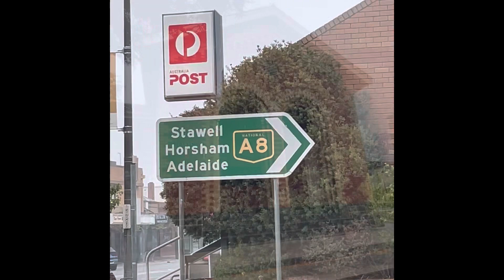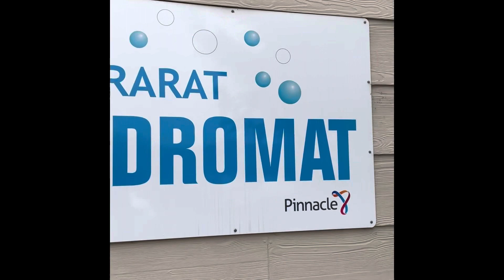On my way to Ararat.